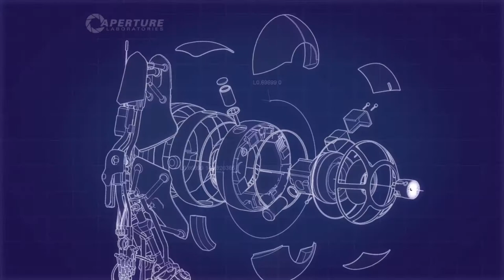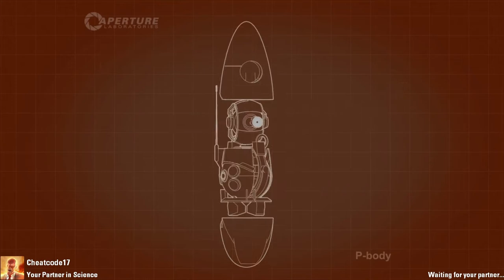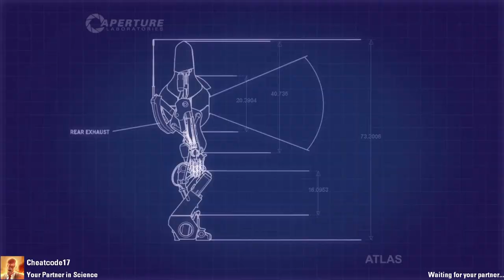Portal 2 Cooperative - Chapter 4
Hey guys! I should be posting a lot more these next few weeks, ill upload the next portal video this week! And expect many many more minecraft videos!

In this episode we battle chapter 3, we got stuck for ages on a few levels so there are a few cuts.. Sorry about that!

Hope you enjoy the video, ill be posting another video soon! =D